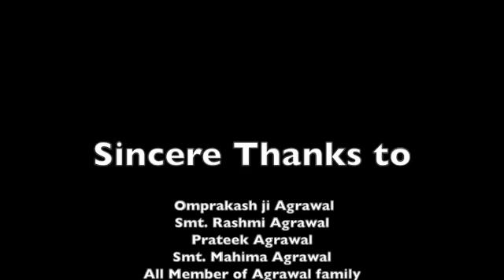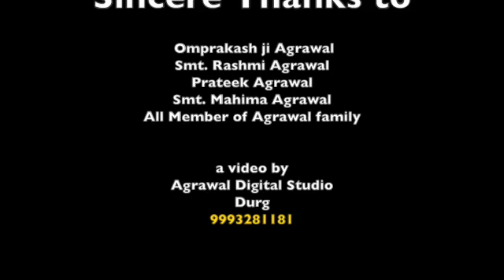Best Pre Wedding ...kesariya balam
project By Agrawal Digital Studio
team : Quirky Clicks
Edit : meet creatives